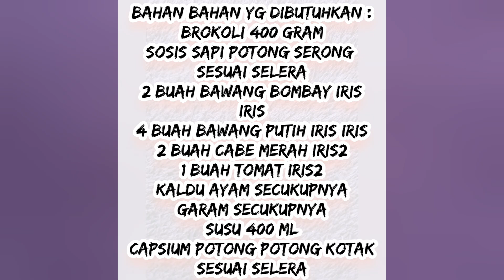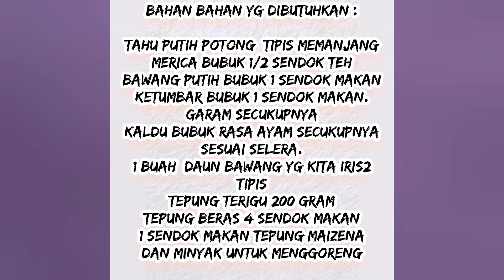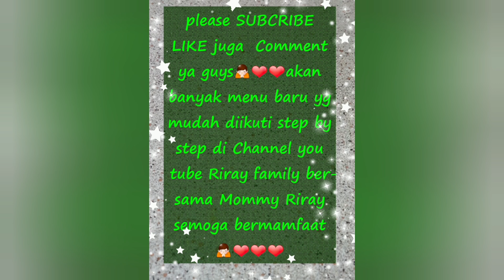sedapnya tumis brokoli sosis susu dan tahu goreng krispy⚘❤